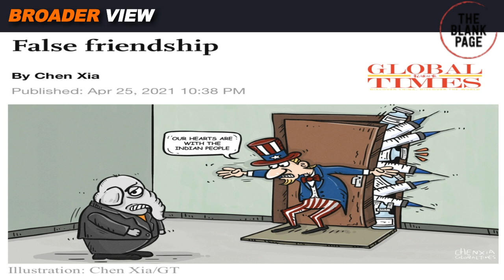BANGLADESH's MADE IN CHINA WEAPONRY IS IN SERIOUS TROUBLE : INDIAN INTELLIGENCE REPORT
Quoting sources in Indian intelligence, some Indian media outlets have reported that Bangladesh's made in China weapons are not meeting the expectations of Dhaka, their spare parts are short and China is not providing enough after sales support for these weapons. Watch details in BroaderView Episode 1330.